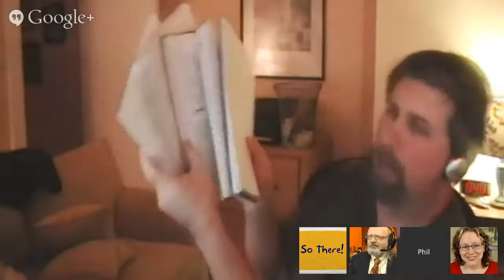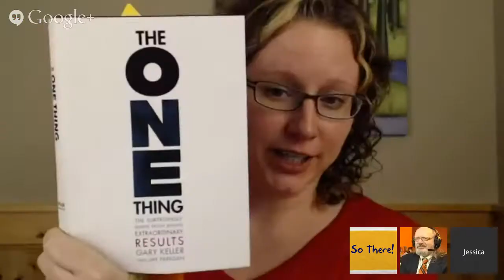Turkey Talk Scott Point Jess Counterpoint So There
A fun conversation where Jess and Scott ask each other questions (almost anything is fair game). In addition - we opened up the conversation to include YOU as the Y in JSY!